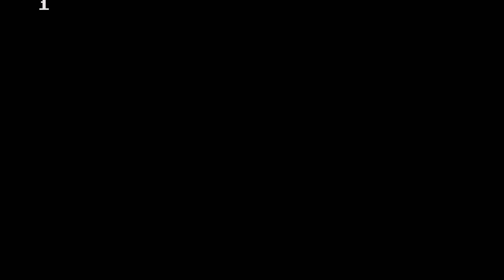ATARI ST Dallas 1987Kundmueller, JandePD